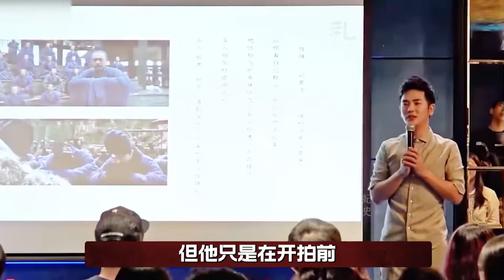同样演乾隆，为啥霍建华的渣龙口碑暴跌，聂远的乾小四备受好评？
哈喽，大家好，欢迎大家来到我的频道！
可怜红颜总薄命，最是无情帝王家。
这里有皇宫内那些不为人知的故事。
这里有古代女子命不由已的人生！